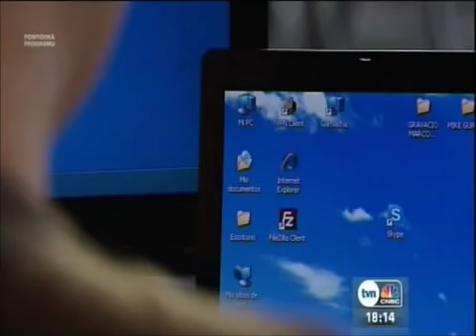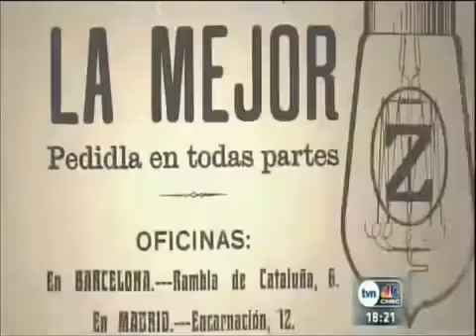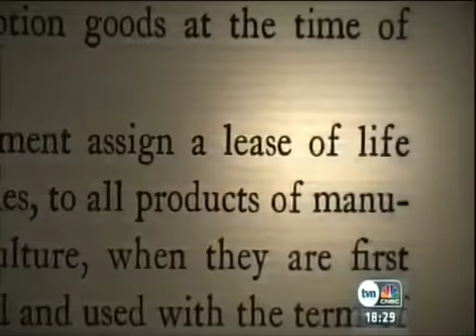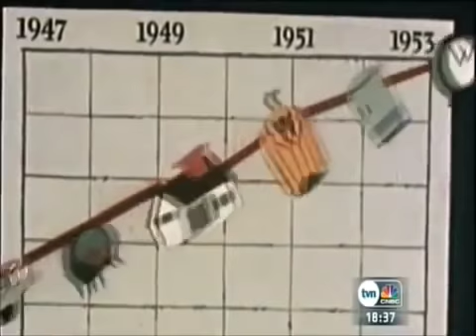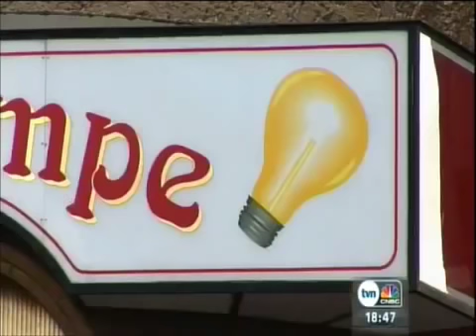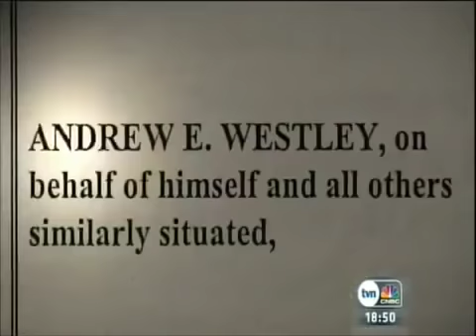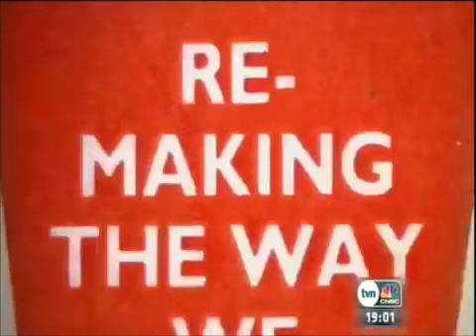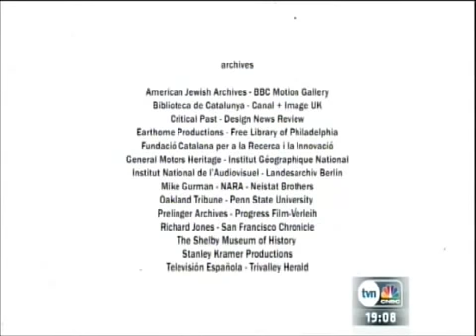PLANOWANE POSTARZANIE PRODUKTU polski lektor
Planowane starzenie (także: planowane postarzanie produktu, ang. planned obsolescence) -- strategia producenta, mająca na celu takie projektowanie towarów, aby miały one ograniczony czas użytecznego życia, po tym zaś okresie stawały się niesprawne, a często nieopłacalne w naprawie. Towary te zwykle psują się zaraz po upływie gwarancji.
Planowe starzenie ma wymusić na konsumencie ponowne kupienie produktu i tym samym przyniesienie zysku producentowi. Co do zasady przedsiębiorstwa produkcyjne nie przyznają się do praktyki planowanego starzenia, niekiedy wręcz otwarcie ją negują.